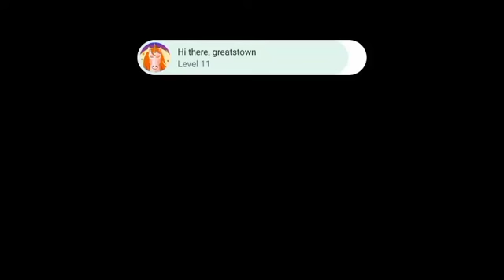township | rev and ride event #1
my invitation code : csc9sb